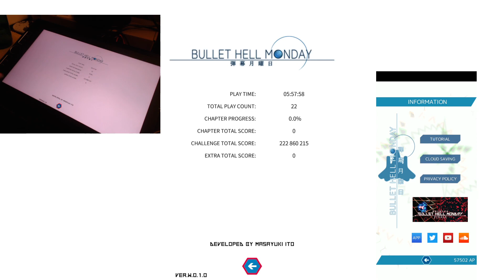Bullet Hell Monday - Dual Play - Challenge 1 Normal (PC Beta + Mobile ver.)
Just a quick Normal mode clear, but played on the mobile and PC beta version simultaneously! Thought this would be fun and silly, and it was. :3

This was the first try, so its definitely possible to improve. Might try again for a No Miss, or a higher difficulty to see if I can clear. It gets really hard to survive if the games desync from eachother though.

Hopefully this layout also looks alright! I wanted to give as much screen space to the video capture as well as the mobile screen capture, but there's only so much space available without covering over some of the stats for PC version. I also have tried increasing the bitrate for recording, so hopefully the quality is okay. I don't think my computer can handle recording everything at the same time, so there are a few stutters thoughout the video. I hope its not too annoying!

I dont have much else to say. Eagerly awaiting the full PC release ^^

~ Xeirla